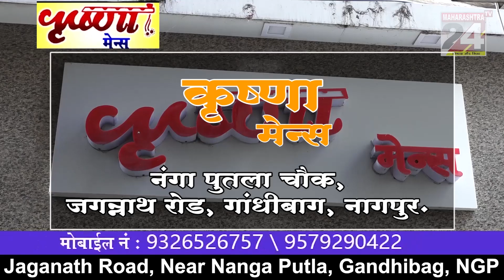गोंदिया :- गाय के साथ अप्राकृतिक तरीके से दुष्कर्म करने का मामला || 30 MAY 2023